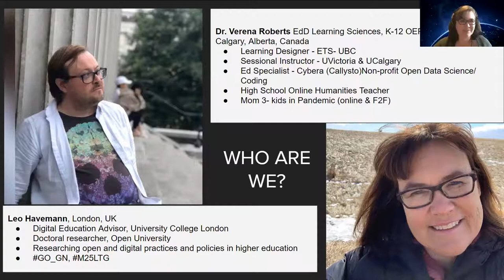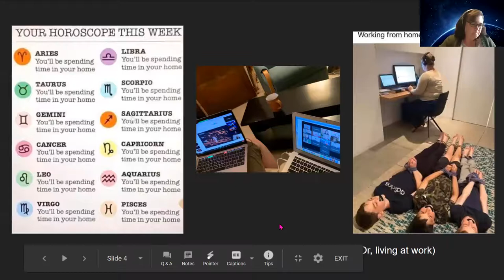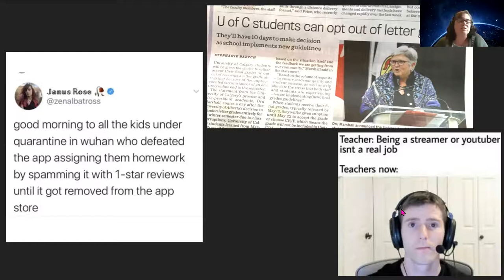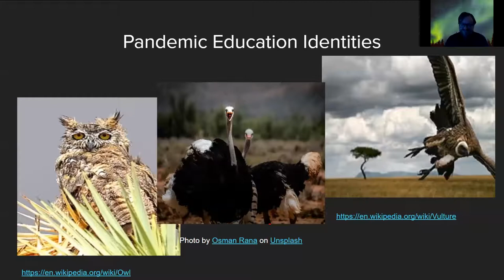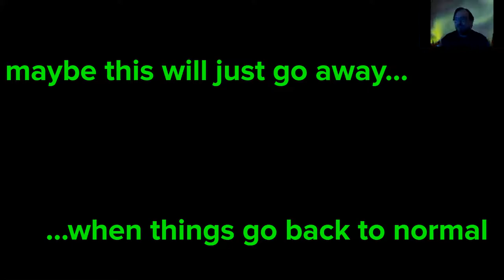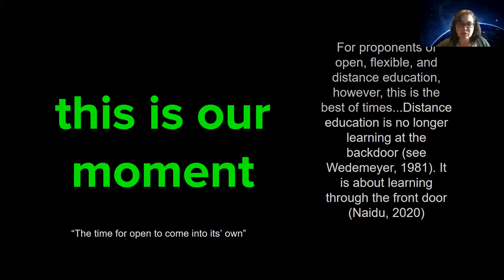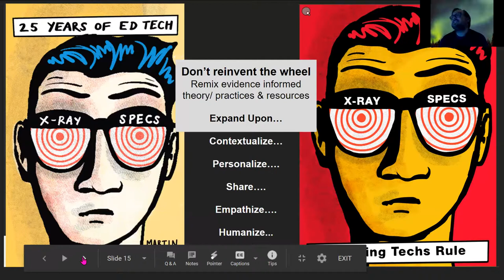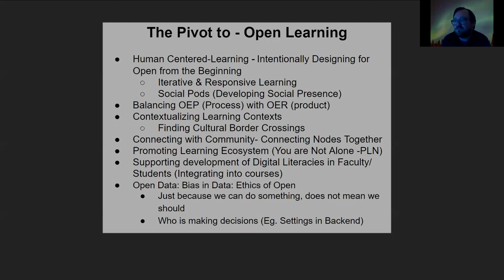Perspectives on Pandemic Pedagogy and the Need for an Open Pivot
Authors: Leo Havemann, Verena Roberts